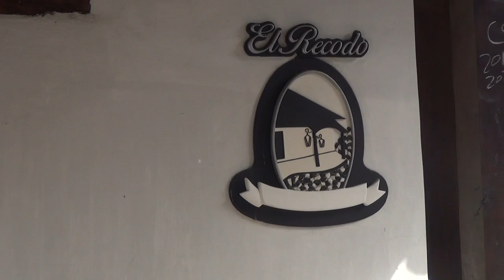El encanto de Granada desde un coche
Un paseo en coche por las principales calles y sitios históricos de Granada podría ser una buena alternativa para conocer la historia de la ciudad colonial, su gente, rincones y paisajes.